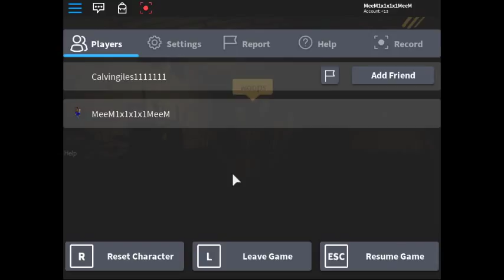how to get the freinds badge in bendy rp.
also. yet I have returned. with new stuff like videos. so yes.